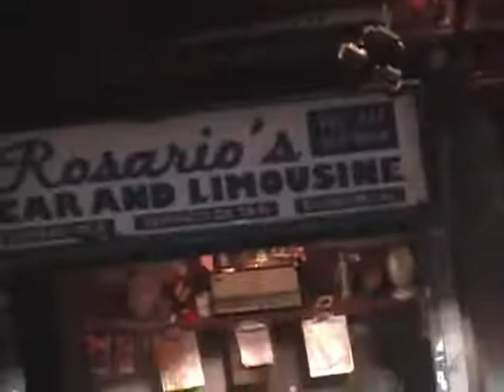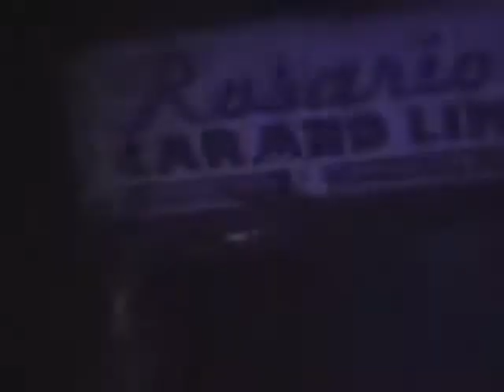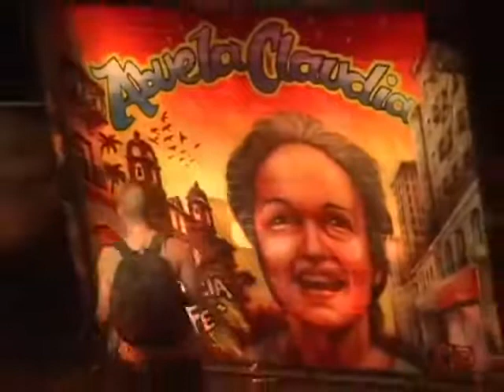this is definitely not a musical about being in the heights